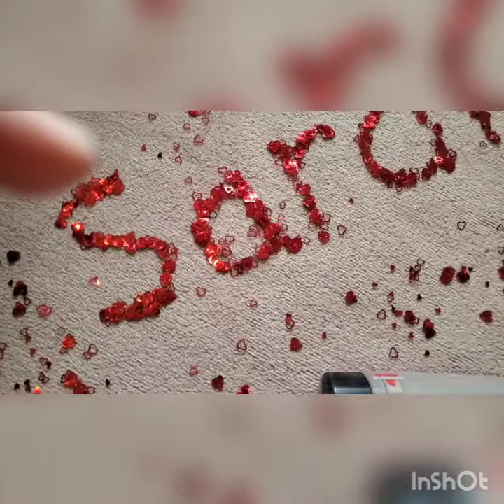🎉🎈🎁 Happy Birthday TheSarahCakes 🎁🎈🎉 BISSELL CREVICE TOOL CRUNCHY DIRTY| VACUUM SOUNDS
Happy, happy birthday, Sarah 🎂🎁🎈🎉
I hope you enjoy this!! Love ya, girl!!